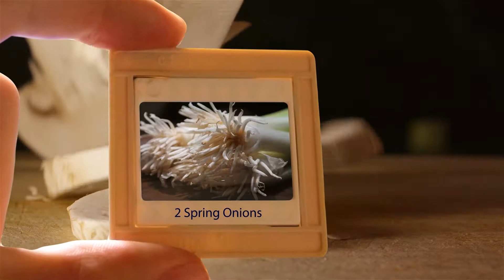Cooking Egg Fried Rice @ Home (Chinese Style Recipe)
Welcome to my Asian kitchen. My name is Xiao Wei and my goal is to make your kitchen simple and exciting. Ever since my Mother showed me how to cook at an early age, I have always had a strong passion for Cooking. My family still live in Inner Mongolia in the northern part of China, where I visit each year and pick-up new Chinese recipes.

When cooking this dish, you should always use cold, pre-cooked rice.

Ingredients:
1 bowl of pre-cooked rice (half of a mug of rice before it’s cooked)
2 Spring Onions
4 Slices of Ginger
2 Tbsp Soy Sauce
2 Eggs

Methods:
 1. Finely chop the ginger and spring onions.
 2. Place both ingredients on a dish for later.
 3. Break the 2 eggs into a bowl.
 4. Heat 2 Tbsp of oil.
 5. Beat the eggs and pour into the wok.
 6. Continue to stir till scrambled.
 7. Add the spring onions and ginger and fry for few seconds.
 8. Add in the rice and stir fry for a minute.
 9. Add salt to taste, soy sauce and Stir fry for a further 5 minutes till the rice becomes fluffy.
 10.Transfer the rice to a dish and serve.